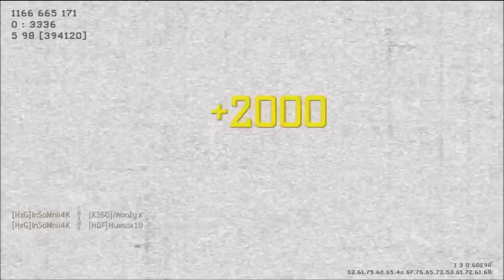MW3 | Let's Strike #3 | Vidéos De Mes Abonnés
Nouvel épisode de la série de mes abonnés c'est parti!
Si toi aussi tu veux voir ton strike sur ma chaine:
-Renomme le slot en "TEABBAG"
-Envoi moi une invitation sur Xbox avec le message "Let's Strike"
-Ou bien si tu as une chaine Youtube,upload là en on gère ça en Mp ;)